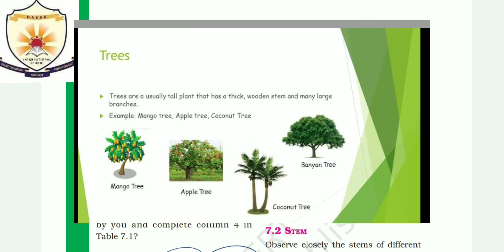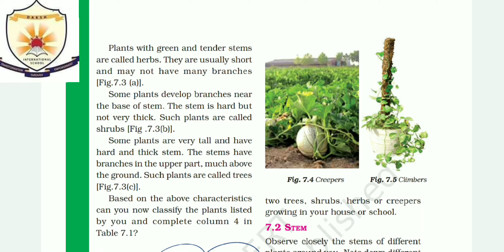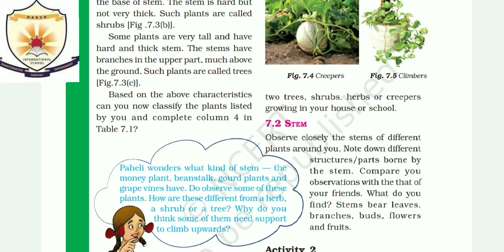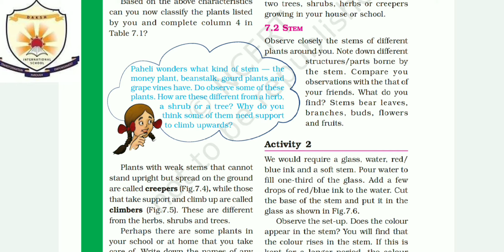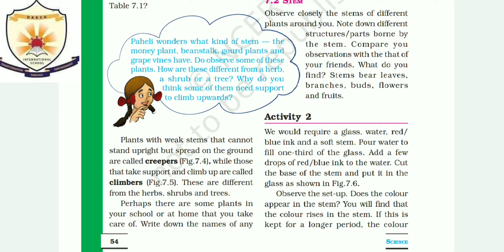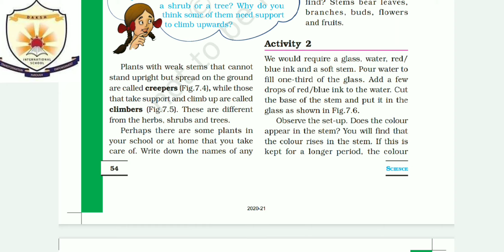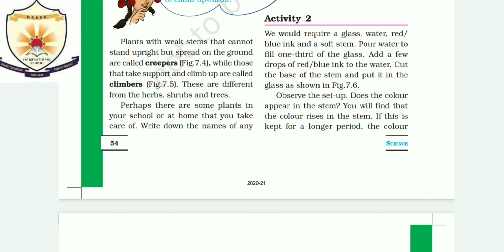Chapter 7 ( Getting to know plants) [ hurb,shurb,tree] Explanation part 2 class 6 NCERT CBSE